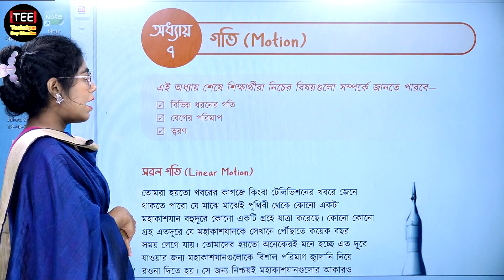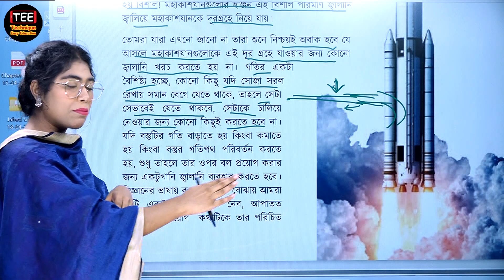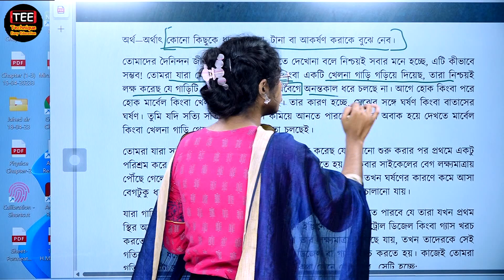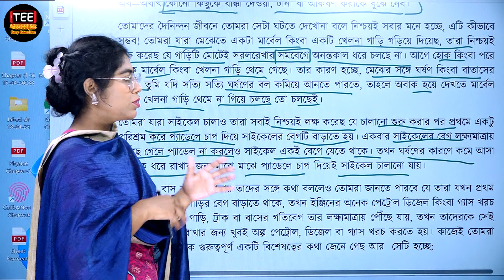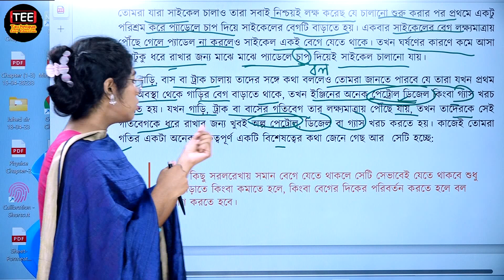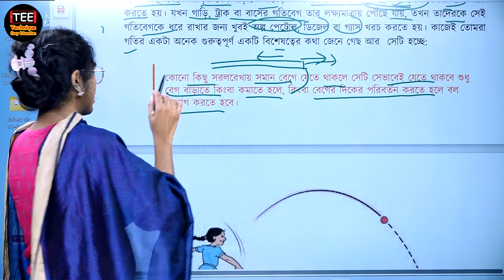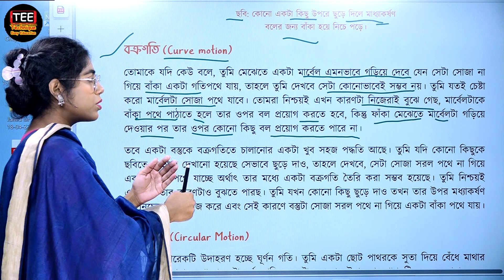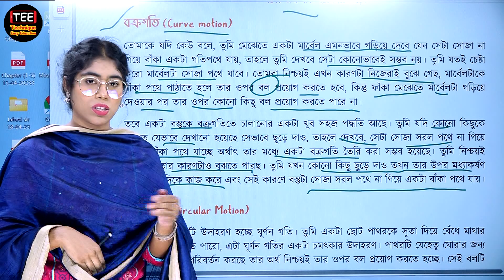গতি || অধ্যায়-৭ || পর্ব-১ || ষষ্ঠ শ্রেণির বিজ্ঞান অনুসন্ধানী পাঠ || Class Six Science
Class Six New Science Onushondhani path book solution
Gotichapter-7, part-1
ষষ্ঠ শ্রেণির নতুন বিজ্ঞান অনুসন্ধানী পাঠ বই এর সমাধান
গতি, অধ্যায়-৭, পর্ব-১

ষষ্ঠ _বিজ্ঞান
ষষ্ঠ _শ্রেণির_বিজ্ঞান_অনুসন্ধানী_বই